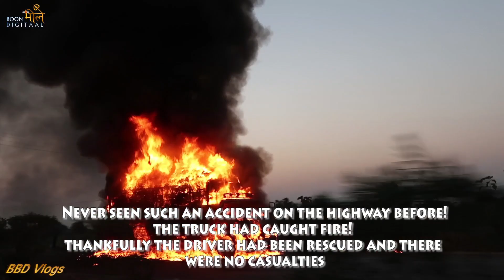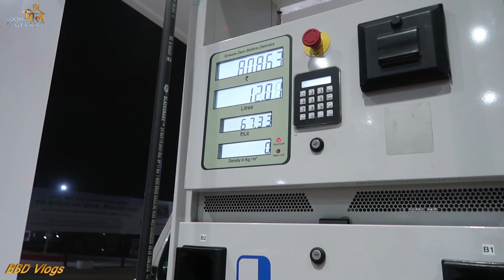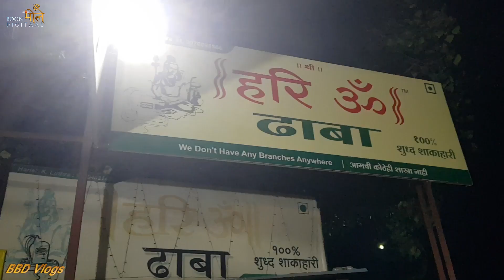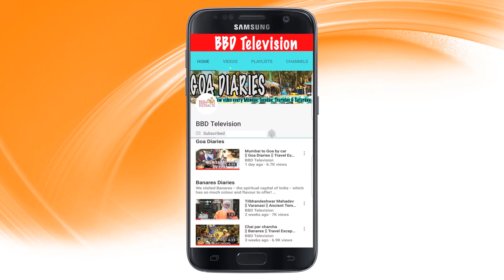horrible highway accident | Mumbai-Indore highway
Instagram ~ blabtalk

Benro Tripod